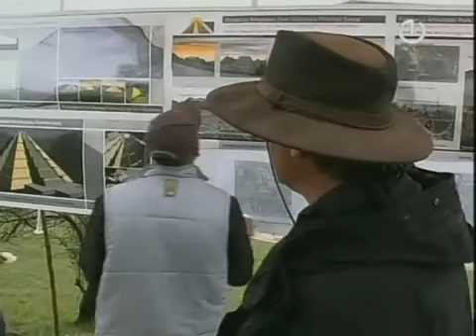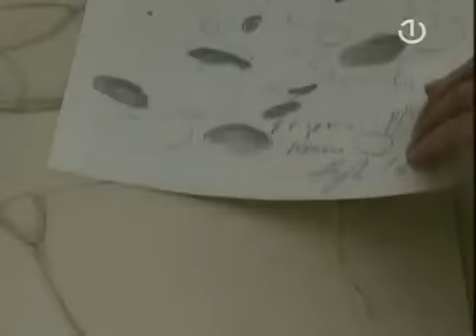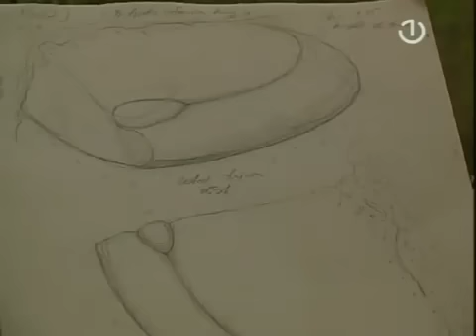Bosanska piramida Sunca 3 3.flv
Bosanske piramide. Emitirano 2006 na BHT1